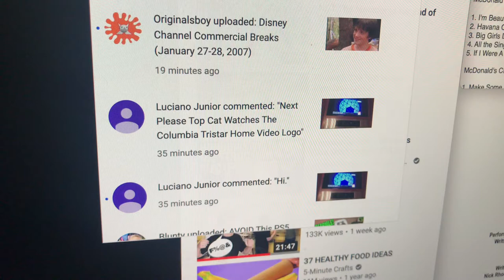Top Cat Watches The Columbia Tristar Home Video Logo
Requested by Luciano Junior. Top Cat is going to watch the 1999 VHS of Bear In The Big Blue House: Potty Time With Bear, but there was the Columbia Tristar Home Video logo.